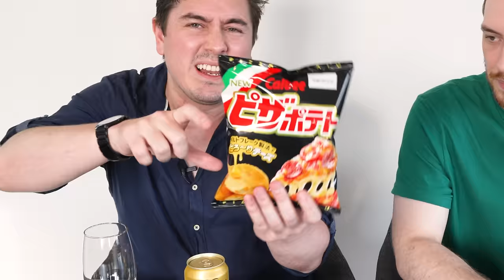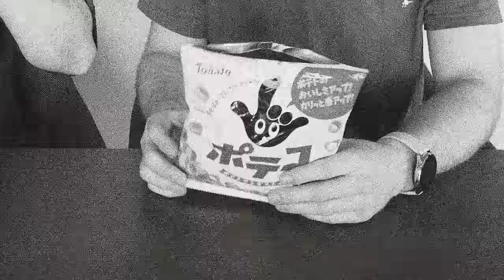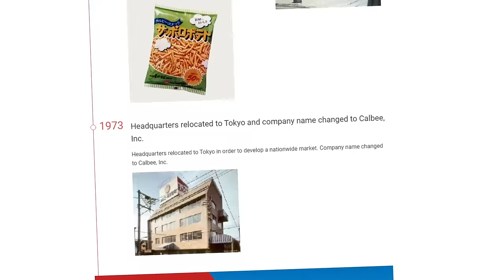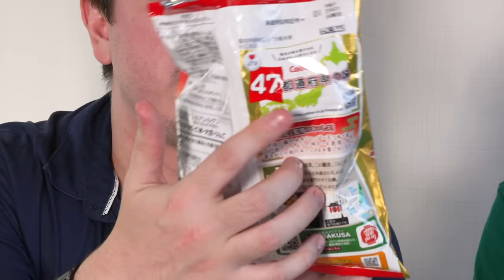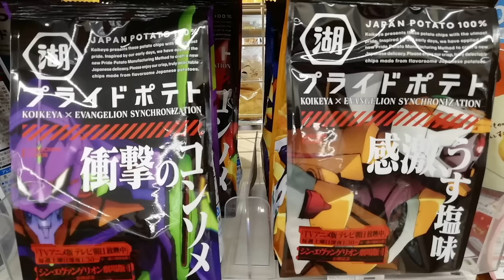I Try EVERY Japanese Potato Chip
Use this gift code to get special rewards! AVX4UTDS

Me and Chris try every packet or crisp Japan has to offer, and it sadly is not that great.